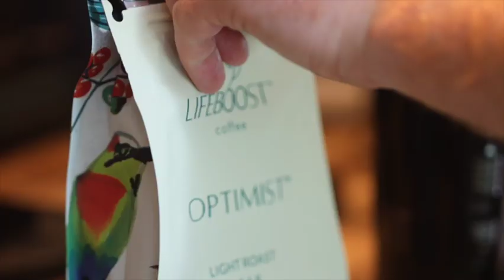Feeling Trapped... | Deal Breaker for ALASKA?!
These are out personal opinions and experiences based on out specific location in Alaska. Everyone has their own opinion and circumstances! We are trying to acknowledge all perspectives people have about this beautiful state.